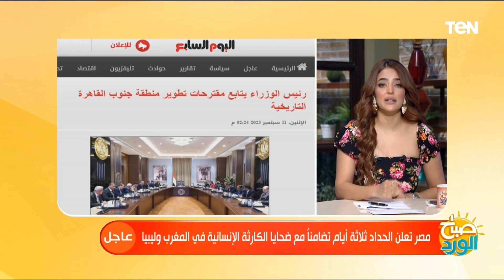عضو "الأعلى للثقافة": القاهرة هي أكثر مدن التراث الحي..وإجماع عربي على ترشيح خالد العناني لليونسكو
قال د. عبد الرحيم ريحان، عضو المجلس الأعلى للثقافة لجنة التاريخ والأثار، خلال مداخلة هاتفية مع الإعلامية سلمى عادل، ببرنامج صباح_الورد، القاهرة هي أكثر مدن التراث الحي على مستوى العالم.. وإجماع عربي على ترشيح د. خالد العناني لليونسكو

برنامج صباح الورد يتضمّن العديد من فقرات تعنى بكل ما يهم المشاهد المصري متابع الفترة الصباحية ومتابعة الاخبار بكل ما تتضمنه من سياسة واقتصاد ، الصحة ، الجمال والرياضة اليوميّة وفقرات خدمية تخاطب احتياجات المواطن من معرفة أسعار سلع وخدمات واحوال طرق، نشرة اخبار الصباح التي تعتمد على أهم الاخبار الفنية والرياضية والاجندات المختلفة الثقافية منها والرياضية والسياسية ويشارك في تقديمه مباشرةً على الهواء مها بهنسي وسلمى عادل وياسمين سيف والإعلامي كريم حاتم.